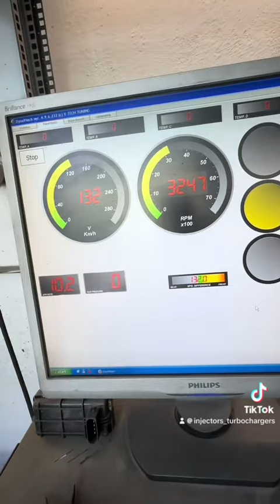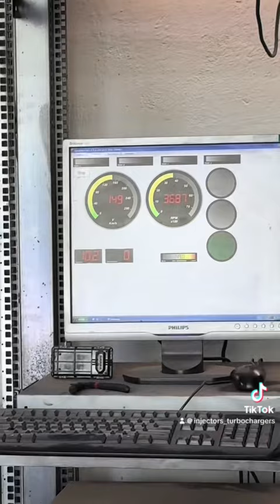Vw passat , doprowadzenie auta do ładu aby wykonać Chiptuning . 2.0tdi DSG kompleksowo.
Wykonanie tzw. „Szybkiego” moda  nie w każdym przypadku powinno być zrobione . Aby miało to rację bytu i sens , oraz aby nie dostarczało nam negatywnych emocji w niedalekiej przyszłości należy doprowadzić auto do ładu .

Tutaj najpierw naprawiałem wtryski , w kolejnym etapie robiłem strojenie dsg , finalnie kompleksowa diagnostyka układu doładowania , układu wydechowego , usunięcie wycieków olejowych i na sam koniec strojenie .

Tak ogarnięte auto nie zrobi żadnej złej niespodzianki .

Pozdrawiam